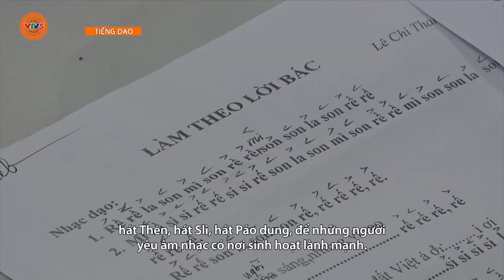[TIẾNG DAO] ỔN ĐỊNH MỨC SINH - NÂNG CHẤT LƯỢNG CUỘC SỐNG | VTV5